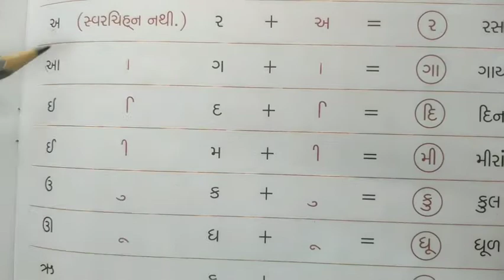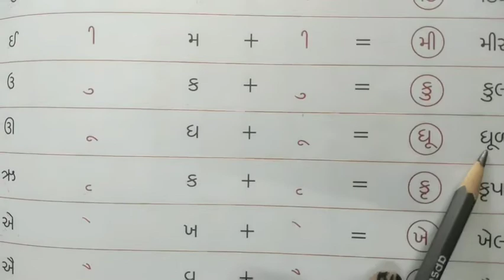English Medium - Primary Std.2nd - Gujarati Vowel's sign (in textbook)